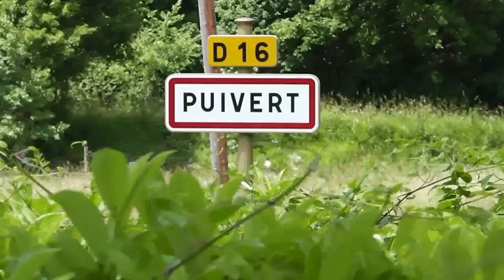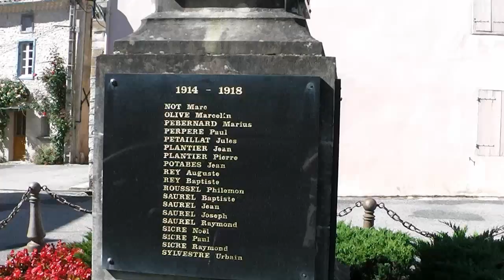Camping de Puivert-Juni 2013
Freigegebene Videodatei von colonia20111.